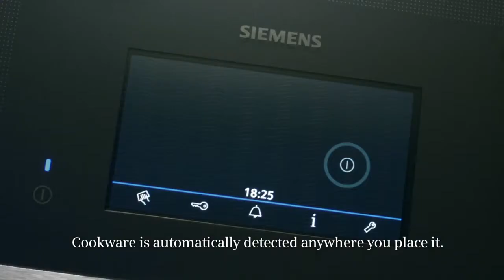Induccion Siemens flexible, zona grande gigante y modular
La cocción por inducción supone un cambio radical en la forma tradicional de calentamiento ya que éste se produce en el interior del recipiente con ausencia total de llama o foco calorífico.
¿Qué ventajas tiene frente a las demás placas, de gas o vitrocerámicas?
· Gran rapidez de calentamiento. Al calentarse directamente el recipiente y no el cristal, la eficacia del sistema es mayor que en otros, ya que no existen pérdidas de calor.
· Es más económica. Está comprobado que al cocinar con una placa de inducción se ahorra hasta un 45% del consumo eléctrico respecto a otros métodos de cocción. Para ello, estas placas incorporan un chip inteligente que reconoce automáticamente el tamaño y el diámetro del recipiente, suministrando la energía precisa, sin pérdidas. Se basa en siete sensores que, colocados en distintos puntos de la placa, reconocen la presencia del recipiente, la temperatura que alcanza y si se producen desbordamientos de líquidos.
· Control de cocción y seguridad. Segura porque no se calienta el cristal, sólo el recipiente. Además detecta las alteraciones del voltaje de la red y las compensa.
· Limpia. Por que al no calentarse el cristal los desbordamientos y las salpicaduras no se incrustan.